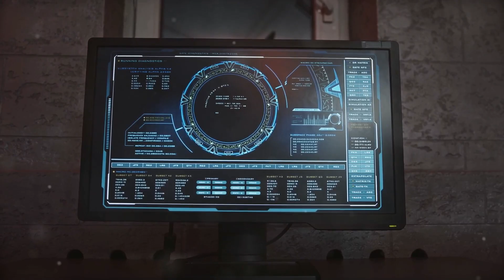Unveiling the Science Behind 'Contact': A Deep Dive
Hello dear viewers! Today, we are going to take a detailed look at the iconic 1997 science fiction movie "Contact" and the scientific arguments in the movie. Based on Carl Sagan's novel of the same name, this movie focuses on one of the greatest discoveries in human history. In the film, we will explore Dr. Ellie Arroway's incredible journey that begins with the discovery of a signal from the Vega star system and the scientific basis for this discovery. In addition to the SETI project, radio astronomy, the Vega star system and advanced technologies covered in the movie "Contact", we will also discuss the relationship between science and religion. If you are ready, let's take the red pill and dive into the depths of reality!